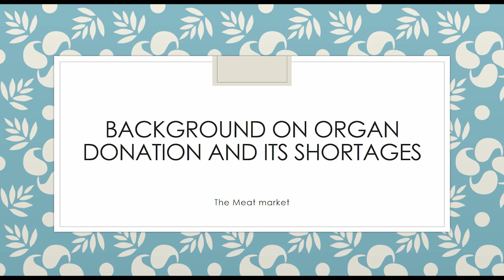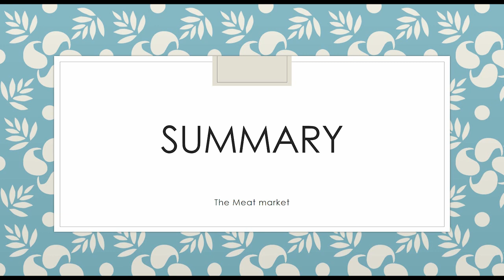BBA BBS 1st Year English | The Meat Market | Summary | Nepal Online School | Flax Golden